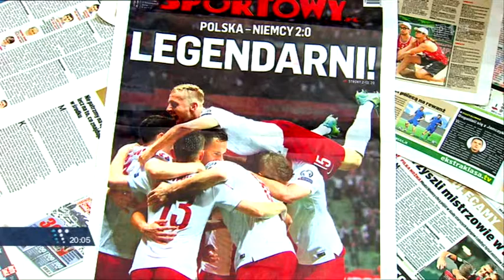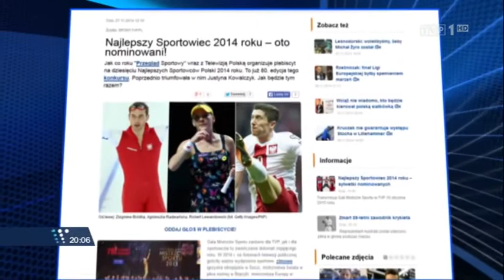Rusza 80. Plebiscyt Przeglądu Sportowego (27.11.2014)